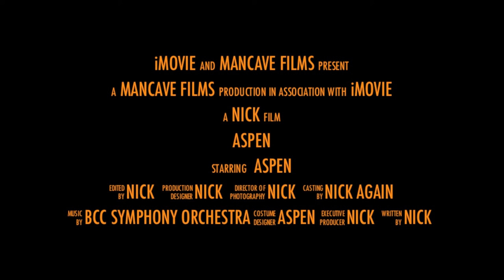Suriname Boa Aspen Eats (3-17-13)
(Having to repost my videos on this new account since I deleted my other, "TroutDoc", YoutTube account).

"Aspen" is  a teaser (trailer) video I produced and filmed to show off one of my Suriname boa constrictors.  She is a September 2007 boa with spectacular peak saddles, a captivating red tail, and a friendly contrast of silver and dark brown with a tint of yellow.  I will breed her when I find a suitable male that I am happy with.  Let me know if you have one!

Please comment - What do you think?